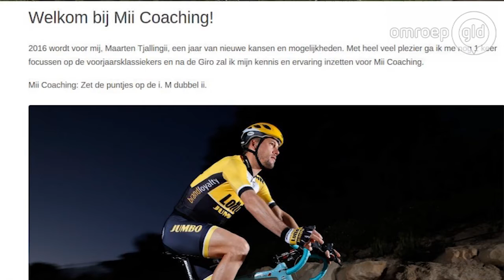Tjallingii bedankt heel Gelderland voor geniale Giro-start - Omroep Gelderland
Maarten Tjallingii kijkt met veel voldoening terug op zijn laatste grote ronde als wielrenner.